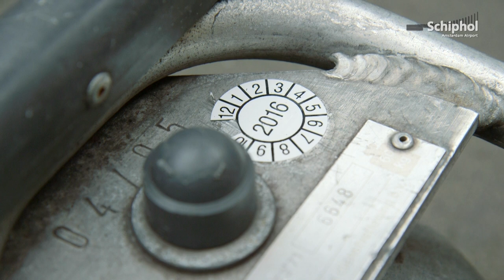Bagagekarretjes op Schiphol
Wat je wellicht nog niet wist over de bagagekarretjes op Schiphol. In totaal zijn er 10.000 bagagekarren op Schiphol. Ze maken ieder hun eigen reis over de luchthaven.